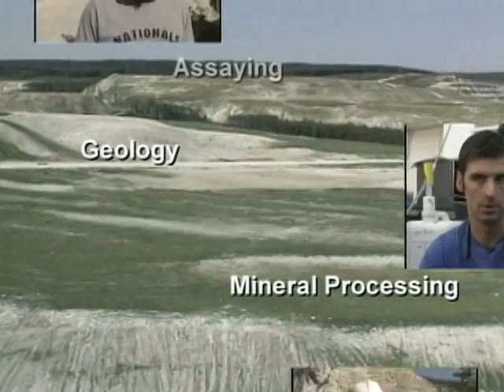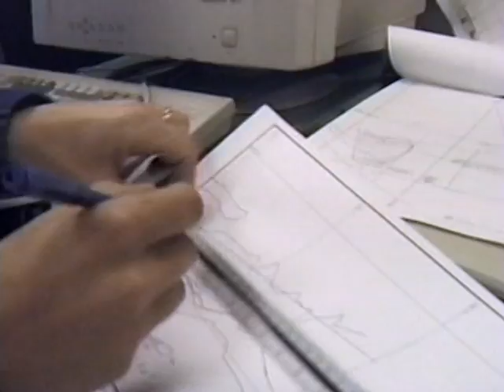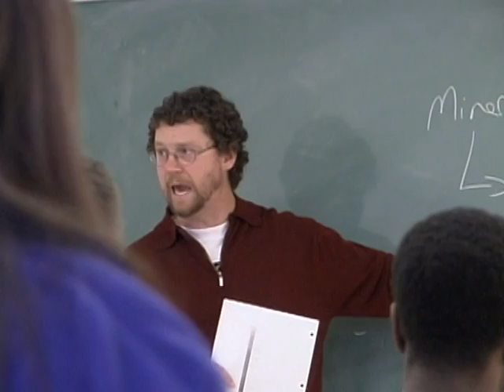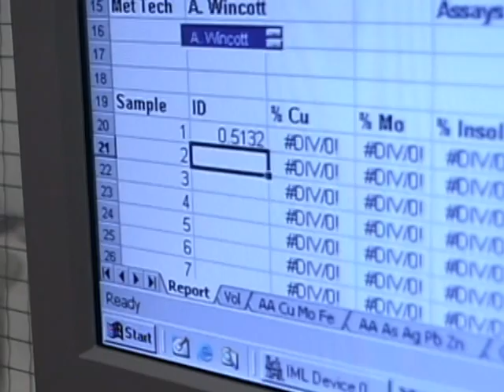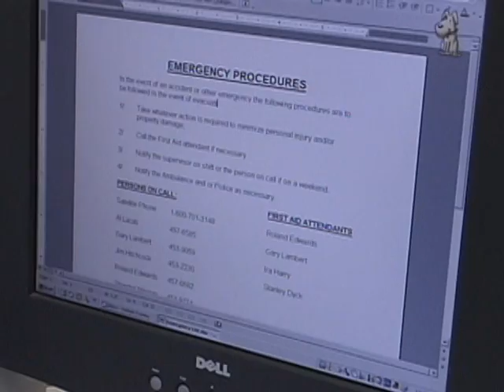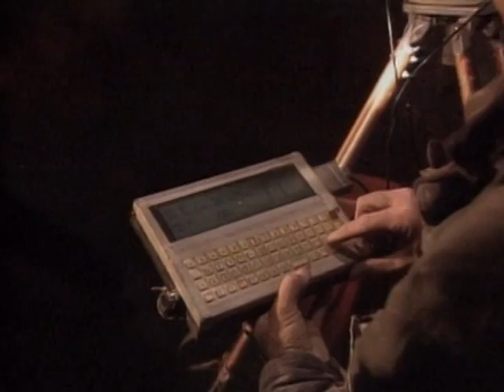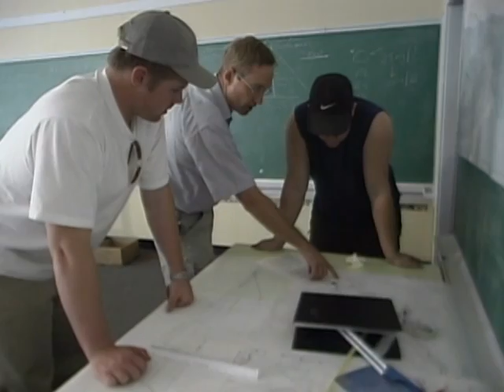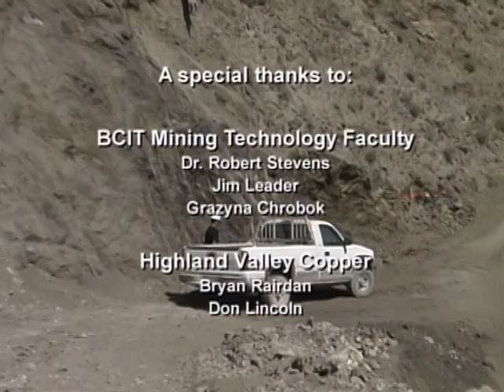Mining Technology: A Natural Sciences and Engineering Technology Diploma Program at BCIT